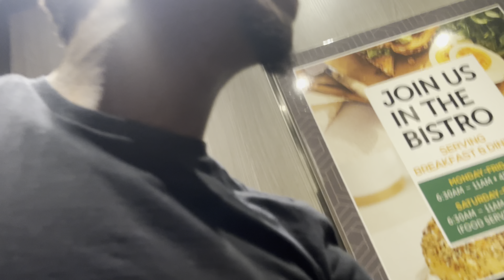EXTREME DING DONG DITCH! **ANGRY GRANDPA KAREN GRANDKIDS ATTACKS US**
Credits:
     Link to Video:   ￼ • NoCopyright Tense Cine...